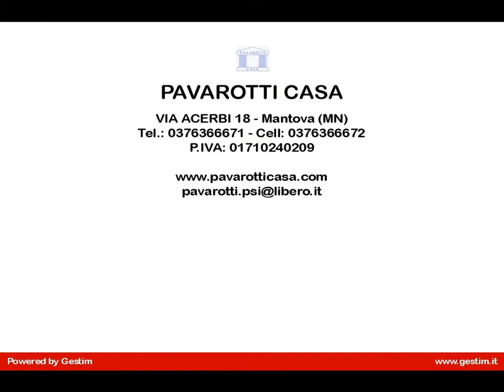Appartamento in Vendita a Mantova (MN)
Nella città di Mantova, a pochi passi dal centro storico, più precisamente nella zona di San Leonardo, disponiamo in vendita di un bell'appartamento luminoso ed ampio, al secondo piano con ascensore di un bel palazzo storico.
L'appartamento è  di 125 mq, abitabile da subito, in ordine, composto da ingresso , cucinotto, ampia sala, ripostiglio , biservizi, 3 camere da letto. Accessoriato da moltissime finestre , cantina e garage doppio. Riscaldamento autonomo. L'agenzia immobiliare Pavarotti Casa è a vostra disposizione per qualsiasi informazione pertinente a questa proposta.